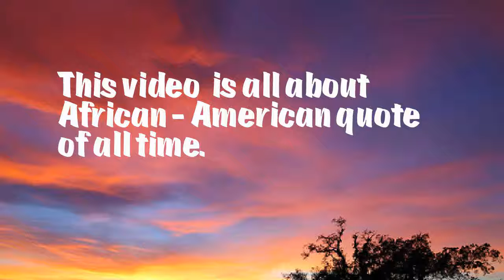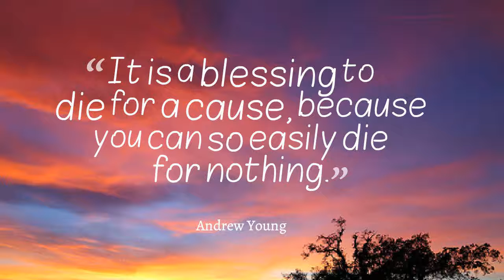TOP AFRICAN AND AMERICAN INSPIRATIONAL QUOTES|| INSPIRATION QUETES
This video is all about Top  African and American inspirational quotes from  empowering  great African -  American.Love and share this video with your family and friend  and if  you have any comment, please leave it down below  and please subscribe if you haven't yet done so and THANK'S FOR WATCHING.